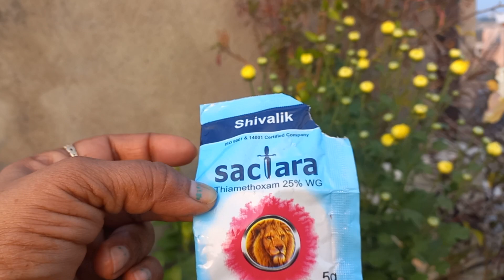अगर आपके भी गुड़हल प्लांट की कलियां गिर रही है तो इसका स्प्रे करें